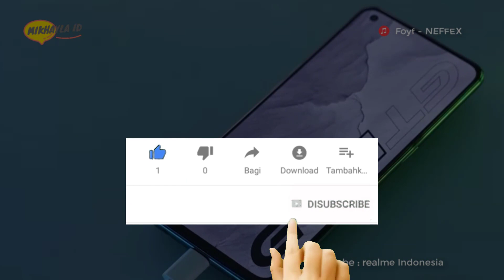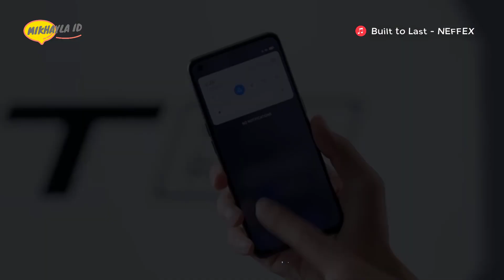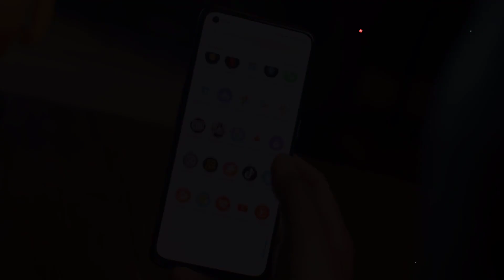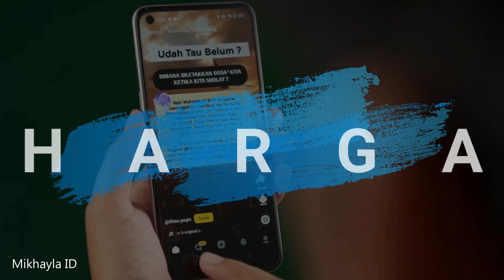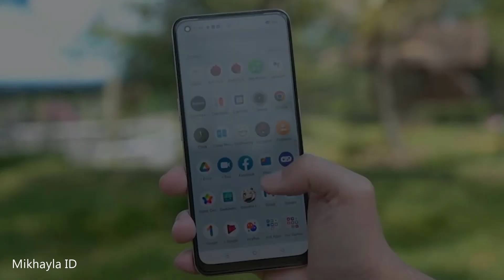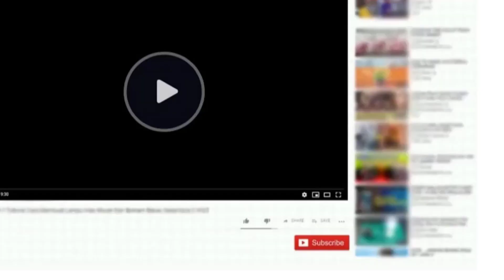realme GT Master Edition Harga Terbaru dan Spesifikasi – AnTuTu Tinggi Performa Powerful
Halo sahabat mikhayla id…. Di bulan juli tahun 2022, realme resmi merilis seri GT Master Edition’nya ke Indonesia dengan menyasar segmen pasar mid-range. Dimana, realme GT Master Edition mengusung prosesor Snapdragon 778G 5G yang dipadukan bersama ram sebesar 8GB. Sedangkan, untuk pengujian antutunya, realme GT Master Edition mampu mencetak skor antutu yang cukup tinggi dikelasnya diangka 536 ribuan.

Terimakasih